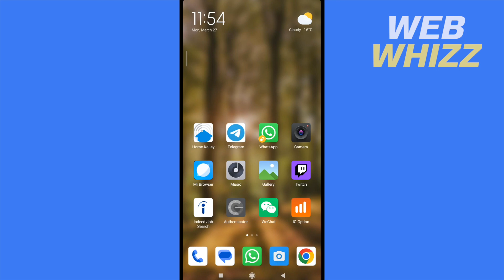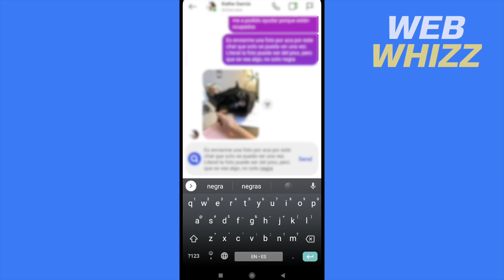How to Copy Text From Instagram DM iPhone/Android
How to Copy Text From Instagram Dm iPhone/Android Direct Message/Inbox